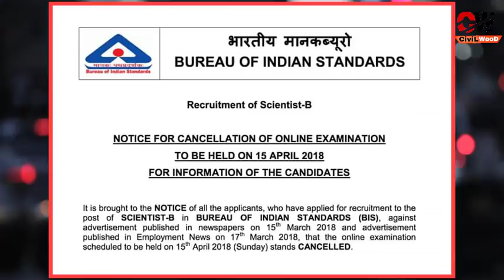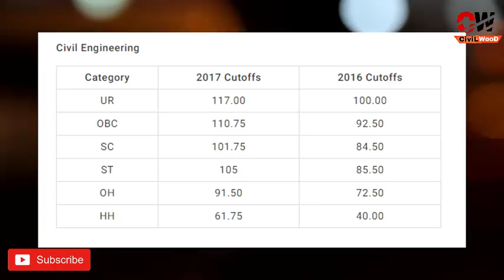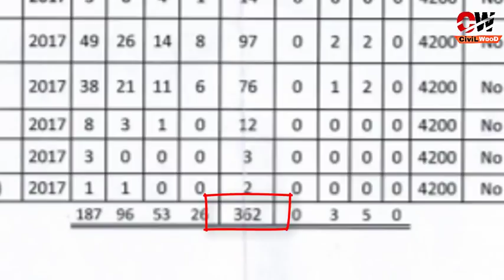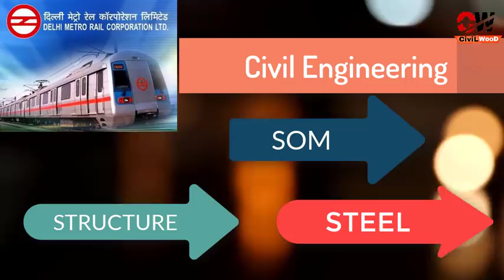A *BAD DAY* for "Engineering Students" 👎👎👎 (13/04/2018) | Final Year | SSC JE | BIS | DMRC (2018)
13th April 2018 (13/04/18) was a  bad day for Engineering Students ( Aspirants of Competitive exams )...

1.BIS Scientist exam (15/04/18) cancelled.
2.SSC JE high Cutoff.
3.SSC JE less Vacancies.
4.DMRC changed Question Pattern.
5.Unexpected Exam pattern DMRC.

*How to prepare for GATE 2019?

Crack GATE & IES exam by sitting at HOME & watching Videos and clearing your concepts with examples of MCQ. ALL THE BEST!!